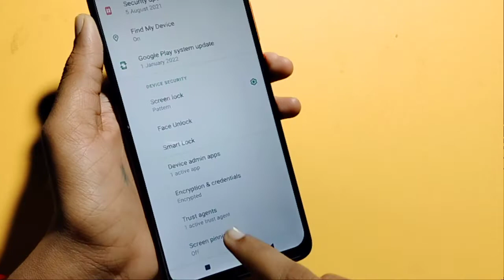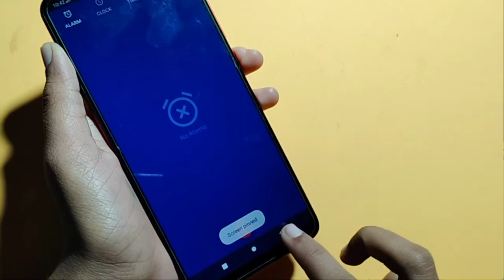Lava Z2 Max screen pinning full setting | How to set app pinning | screen pinning off kaise kare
How to set app pinning in Lava Z2 Max
screen pinning band kaise kare
how to disable screen pinning in Lava Z2 Max
screen pinning disable kaise kare
How to use screen pinning in Lava Z2 Max

Google search
Techno Puja Technopuja@Technopuja